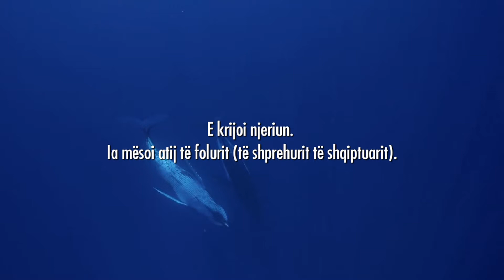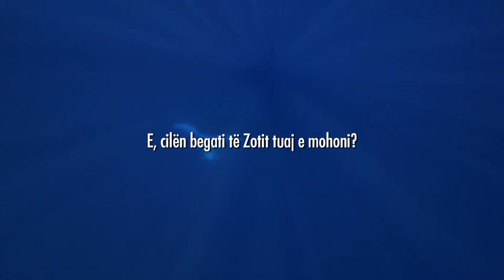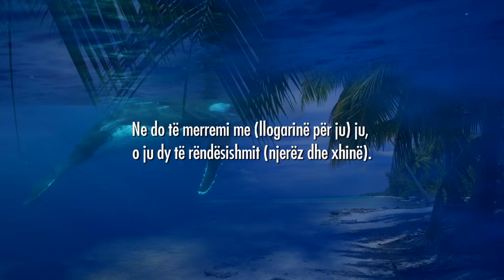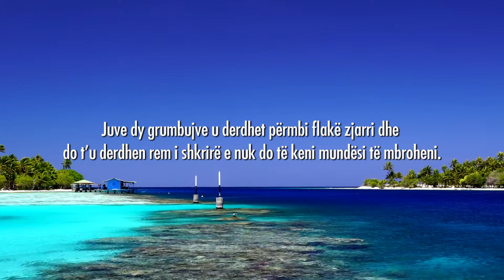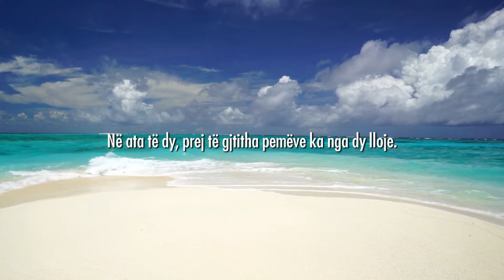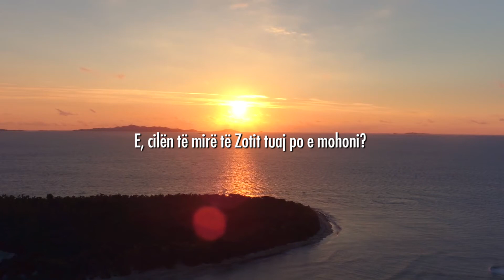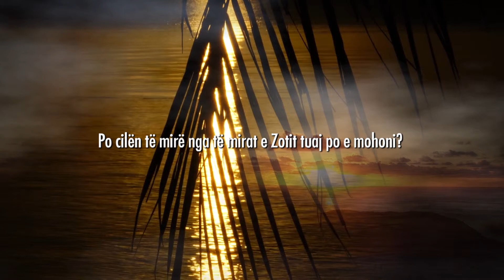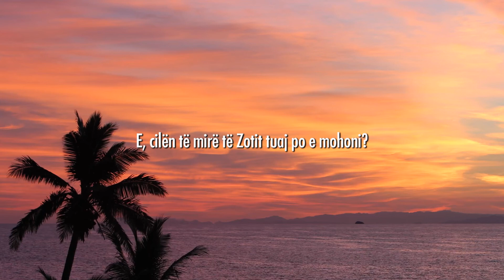Kaptina El-Rrahman (Mëshiruesi) - Recitim i Ri [2017] nga Ahmed Nufejs